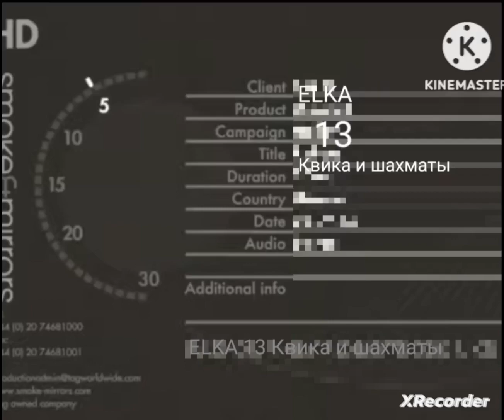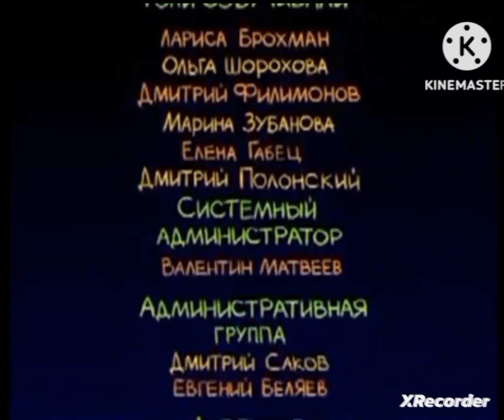ВолшебныеХолмы-9Серия.Шахматы(Мультфильм)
россия ,орёл" ,элизиум" тема ,полинэм" LG LG детей 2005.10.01